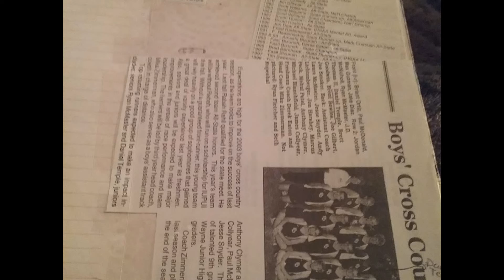trip to visit my father 2018 ( Indiana, Indianapolis)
living in Indiana, Indianapolis and Clermont too. went to Ben Davis high school in 2003.
photos of father and family , school and fun facts.